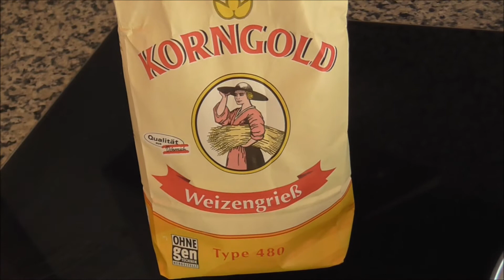Apfel Zimt Grieß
Ganz einfach und schnell.